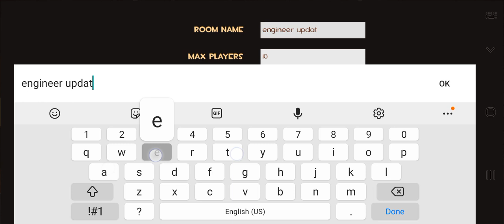Battle Fortress 2 Mobile 2.1.5 Update! [Engineer Update]